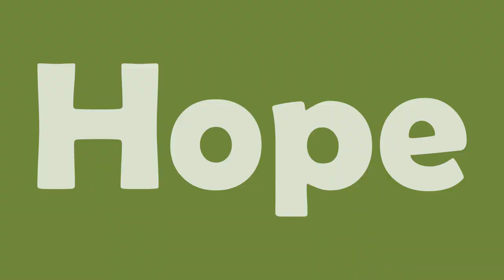Hope Story: A Tale of Resilience and Illumination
In the darkest of times, a glimmer of hope can be a guiding light, leading us towards resilience and illumination. 'Hope Story' is a testament to the indomitable human spirit, a source of inspiration, and a reminder that even in adversity, hope can prevail.

🌟 A Journey of Resilience
Follow the captivating journey of individuals who have faced unimaginable challenges and emerged stronger. 'Hope Story' explores real-life accounts of resilience in the face of adversity, demonstrating the extraordinary capacity of the human spirit to overcome.

🌄 Illumination in Darkness
Witness moments of illumination that arise from the darkest of circumstances. 'Hope Story' celebrates the triumph of the human heart and the profound impact of hope in transforming lives. These stories serve as beacons of light, guiding us through our own trials.

🤝 Community and Support
Discover the power of community and support networks in fostering resilience. 'Hope Story' highlights the importance of coming together, offering assistance, and creating a supportive environment where hope can thrive.

🌻 Inspiration for All
Whether you're facing your own challenges or seeking to uplift others, 'Hope Story' provides inspiration for all. Explore stories that showcase the resilience of the human spirit and offer practical insights into fostering hope and illumination.

🌐 Join the Hope Movement
Be a part of the Hope movement by sharing your own stories of resilience and inspiration. Use the hashtag HopeStory to connect with others, spread positivity, and contribute to a global network of hope.

🚀 Unveil Your Inner Strength
'Hope Story' serves as a reminder that within each of us lies the potential for resilience and illumination. It encourages you to tap into your inner strength, face challenges head-on, and find hope even in the most challenging circumstances.

Access resources, share your own journey, and be a part of a community dedicated to spreading inspiration.

Join us on a transformative journey of hope, resilience, and illumination with 'Hope Story: A Tale of Resilience and Illumination.' Let these stories inspire you, uplift your spirit, and remind you that hope is a force that can shine brightly even in the darkest moments. Together, we can create a world filled with resilience and illumination.